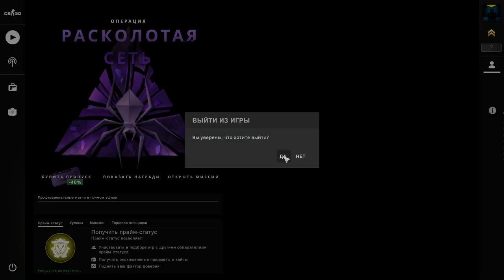Hacking in CS:GO #3+(ФЕЙЛЫ!!!)